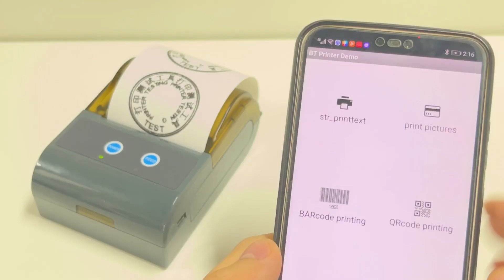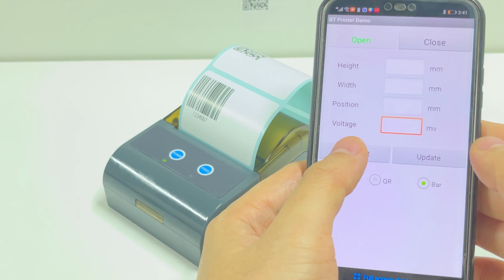Qunsuo mini 58mm thermal printer, blutooth 4.0,RS232,Testing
Factory Price,Free SDK For Secondary Development,OEM&ODM Welcome